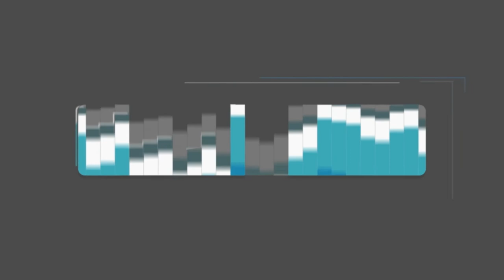Ginástica Funcional na gravidez , com a personal Fernanda Queiroz na Academia Solo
Você sabia que durante a gravidez você pode praticar ginástica funcional, inclusive para melhorar a sua performance na hora do parto, seja ele normal ou cesária?
 Manter a funcionalidade é tudo em qualquer momento da vida.
A repórter Malu Rodrigues foi até a Academia Solo e conversou com algumas grávidas.